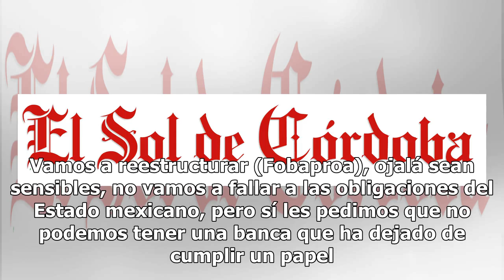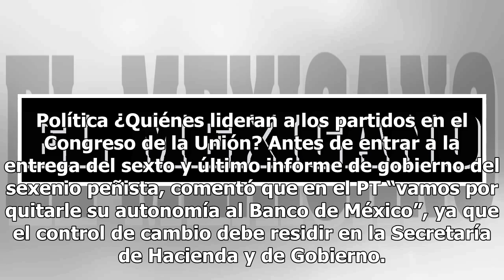Bancada del PT en San Lázaro busca eliminar autonomía de Banxico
La bancada del Partido del Trabajo en San Lázaro buscará reestructurar la deuda del Fondo Bancario de Protección al Ahorro (Fobaproa), así como eliminar la autonomía del Banco de México (Banxico), pese a que el presidente electo Andrés Manuel López Obrador y Morena no lleven este tema en la agenda l...